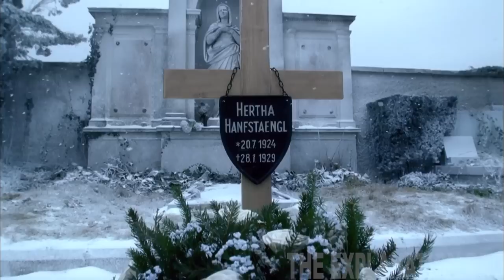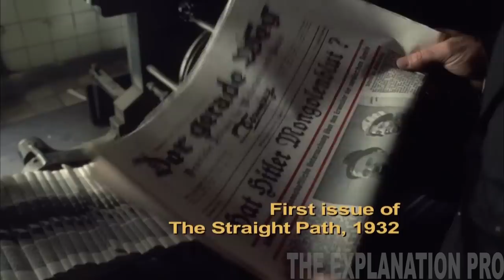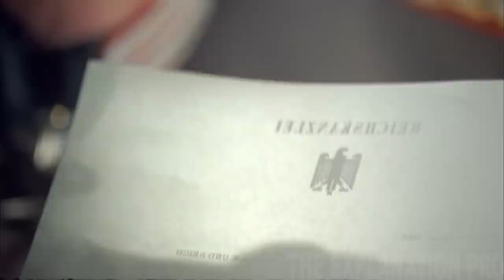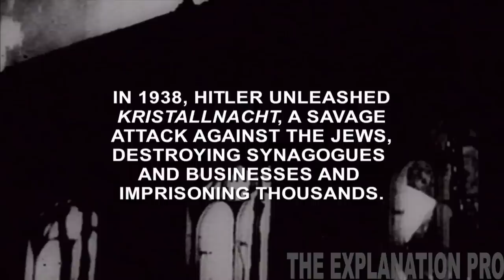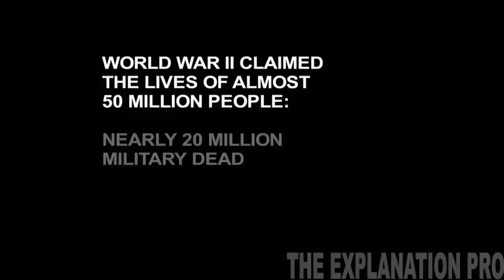How did H!tIer Come to Power? (Part 2)